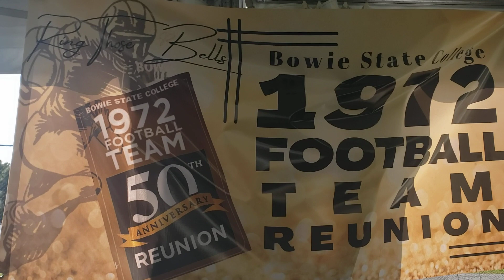Bowie State Univ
BowieStatefootball team returns to the dog pound in its 2022

Sept. 3 – 1 p.m. Bulldog Stadium  Bulldog Sports Network
 BSUBulldogs.com

TICKETS $25 with youth age 5 and under FREE. Invited groups of 20 for ages 10-16 is FREE with a paid adult ticket

Bowie State Athletics will honor and celebrate 50th Anniversary of the 1972 Bowie State Football Team

#8 BOWIE STATE AT A GLANCE
Bowie State was picked to repeat as Central Intercollegiate Athletic Association (CIAA) Bulldogs finished 12-2 overall in 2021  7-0
SHARE WATCH Comment Gangstresses @gangstresses_  Tubi @tubi Producer ShakaDon @heirher @iamaltejeda
documentary of woman's perspective on street life,  Det2LA Detroit2LA Detroit2LosAngeles MyCityGotGameTour 99WaysEntertainment
@mediamangy_isaac know2noshow know2no
Nationwide Marketing / Publicity/ Sponsorship/ Health & Fitness Entertainment Business Consultant  LOS ANGELES DETROIT/ LAS VEGAS WASHINGTON DC DISTRICT OF COLUMBIA MARYLAND VIRGINIA
Over 150 Detroit Movies On Tubi @tubi Doc TV Filmed in Detroit or Direct/Wrote/Prod opportunities Product Placement watch JoyRoadMovie DymezThemovie @dymezthemovie YousersTheMovie @the_yousers_movie @winnerz_movie WinnerzTheMovie audition Call David Mims 313-624-MIMS Booking Casting Marketing Promotions Publicity For Movies Actors Models @know2noshow @detroit2la @blessedoutstandingstrongsouls 55 years Old Young Aug 30. Next Up To Blow up Supported By Author Big Ray Hardy @hairgamepresident
 music   God